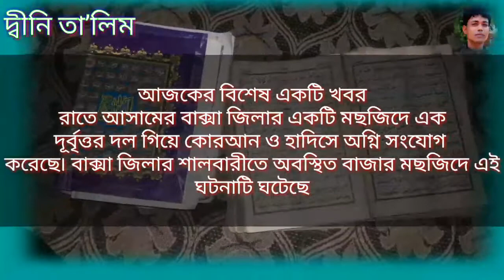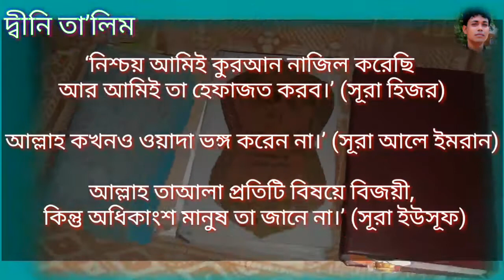আসামের বাক্সা জিলাই কোরআন জালিয়ে দেয়ার ঘটনা৷দিল্লীর জামে মছজিদে আগুন৷দ্বীনি তা’লিম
Published on:04032020

মূল কথা:
অসম বাক্সা জিলাত এই ঘটনাটো ঘটিছে৷বাক্সার শালবারীত ঘটা এই কাণ্ডটোয়ে অঞ্চলটোত এক তিব্র চাঞ্চল্যকর ঘটনার আবির্ভাব করিছে৷দিল্লির পরে এইবার আসামে ঘটলোো আগুন লাগার ঘটনা৷ আসামে বাক্সা জিলার কালাপানী বাজার মছজিদের ঘটনা৷এতে সর্বমোট এঘারটি কোরআন ও তিনটি হাদিস পুড়েছে৷আসাম সরকারের কাছে বিনম্র অনুরোধ জানাই যাতে এর একটি বিহীত ব্যবস্থা নেয়া হয়৷আর শেষ কথা আল্লাহতো আছেই৷

Thanks4watching.